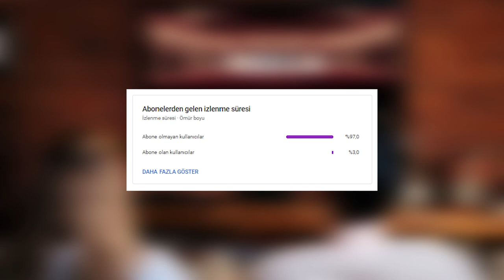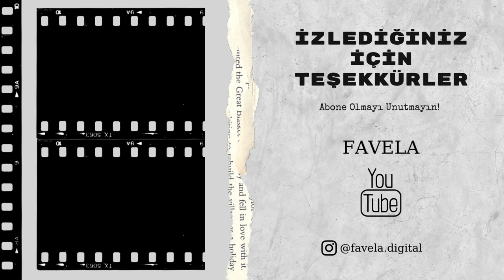DURAN İnceleme: Oktay ÇUBUK & Bahar ŞAHİN'den Karmakarışık Bir Dizi!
Selam, Gain platformunda yayınlanan Duran 1. Sezon inceleme videosu sizlerle. Duran Gain platformunda yayında. Oktay Çubuk Bahar Şahin başrollerde.

Favela Youtube kanalında iki sinema öğrencisinin diziler ve filmler hakkındaki yorumlarını bulabilirsiniz! Exxen Konuşanlar, Leyla ile Mecnun gibi yapımların incelemelerini kanalda bulabilirsiniz. BluTV Saklı ve pek çok daha yapımın videoları kanalda! Gain Açık Mikrofon gibi özgün yapımlarının detayları videolarımızda! Netflix dizi önerileri yaptığımız videoları kaçırmayın! Disney+ Türkiye olmasa da, Disney Plus yapımları kanalda! Sinema filmleri pandemi sonrası çıkan yapımlar da kanalda! Mubi Türkiye de yayınlanan eşsiz yapımlara bir de bizim gözümüzden bakın! Marvel filmleri ve dizileri ile ilgili detaylar videomuzda! Ayrıca, yine sinema ile alakalı podcast sohbetlerimize dahil olabilir ve Geçmişe Yolculuk gibi özel serilerimize formatlarımıza göz atabilirsiniz.

Yapımın Adı: Duran
Yapımın Yönetmeni: Yunus Ozan Korkut
Yapımın Yayınlandığı Platform: Gain, Gain TV, Gain Medya
Yapımın Oyuncuları: Oktay Çubuk, Bahar Şahin, Erdem Şenocak, Nil Keser, Burak Can Doğan, Batuhan Gelener, Cem Söküt, Mehmet Bozdoğan, Lorin Merhart, Zen-G, Zen - G, ZenG, Burak Kaçar, Kaya Godfrey, Ozan Buz, İlyas Salman

bahar şahin ingilizce,
bahar şahin öpüşme,
bahar şahin reynmen,
bahar şahin cenan adıgüzel,
bahar şahin ozan dolunay,
bahar şahin oynadığı diziler,
bahar şahin dizileri,
bahar şahin almanca,
bahar şahin altın kelebek,
bahar şahin arif güloğlu,
bahar şahin ağlama sahnesi,
bahar şahin bacak,
bahar şahin bayılma,
bahar şahin berfin nilsu aktaş,
bahar şahin backstage
oktay çubuk bahar şahin,
oktay çubuk rap,
oktay çubuk kimdir,
oktay çubuk oynadığı diziler,
oktay çubuk gain,
oktay çubuk dizileri,
oktay çubuk sevgilisi
ilyas salman filmleri,
ilyas salman türküleri,
ilyas salman ateist,
ilyas salman vasiyet,
ilyas salman kayanın dibinde,
ilyas salman ben bende değilim,
ilyas salman gülüşü,
ilyas salman hababam sınıfı,
ilyas salman ateist mi,
ilyas salman anlatamıyorum şiiri,
ilyas salman aşk peşinde,
ilyas salman ailesi,
ilyas salman aman doktor,
ilyas salman ayşe bacı,
ilyas salman açıklaması